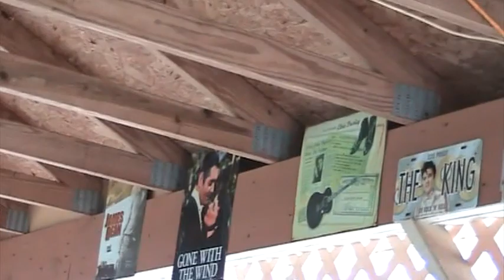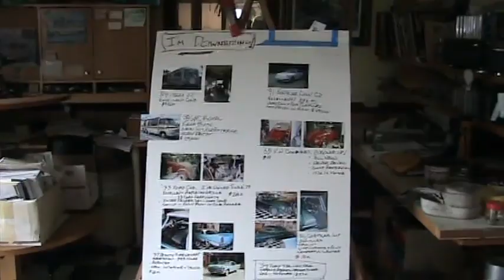Garland Foushee Old Movies Jan 2009 Snow,Picnic Teds